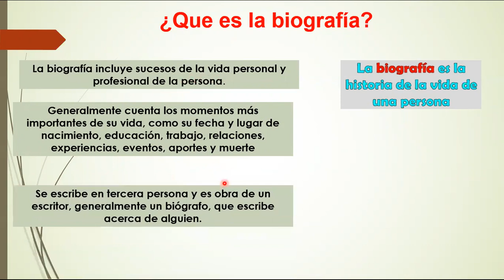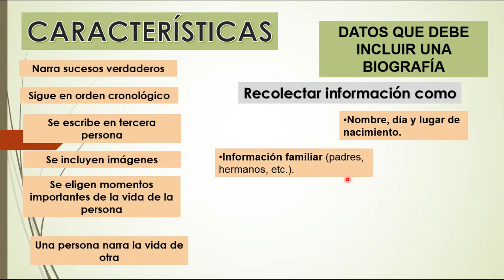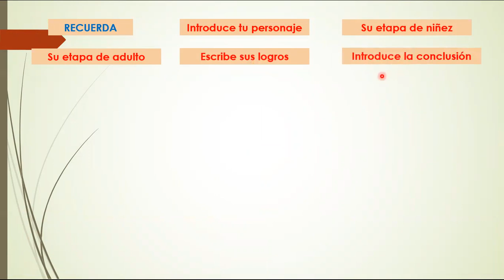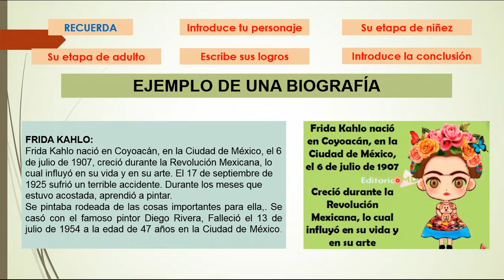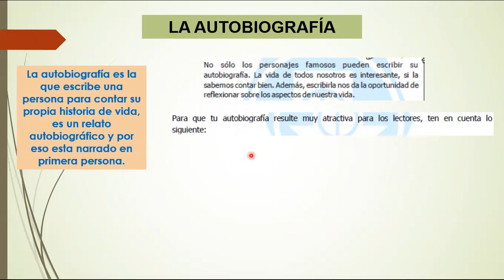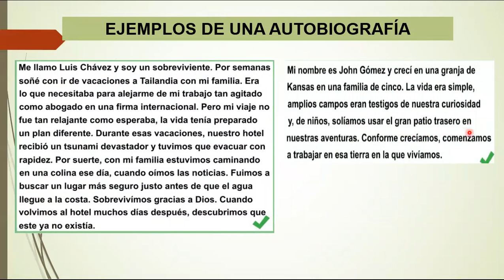La Biografía y Autobiografía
Aprenderás de manera sencilla lo que es una Biografía y Autobiografía